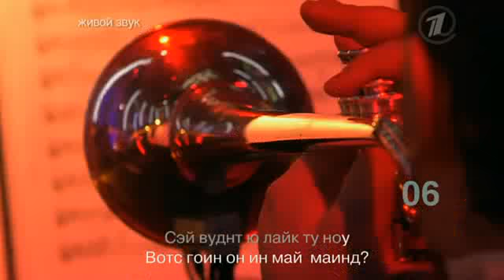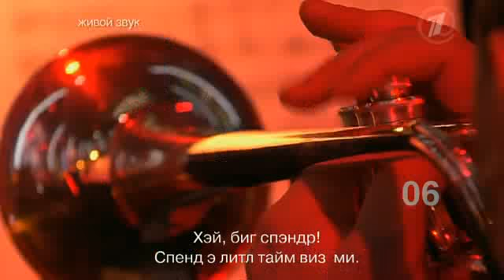Н.Пресняков О.Кляйн Big spender Две звезды 5.04.13